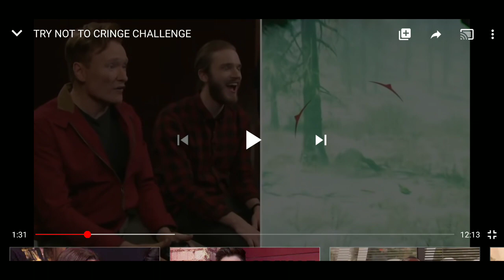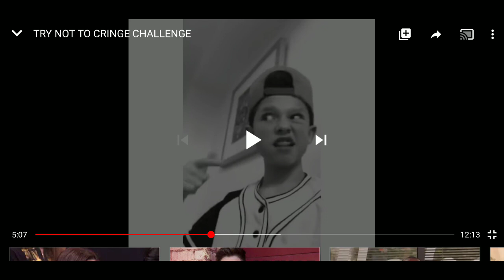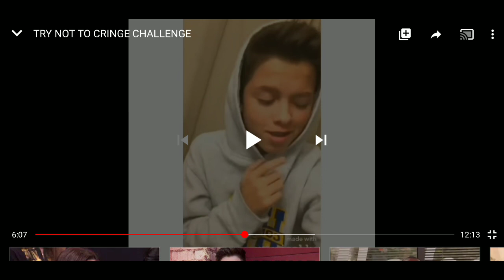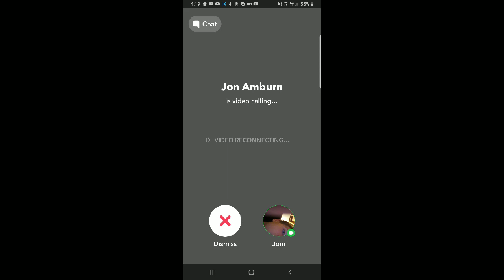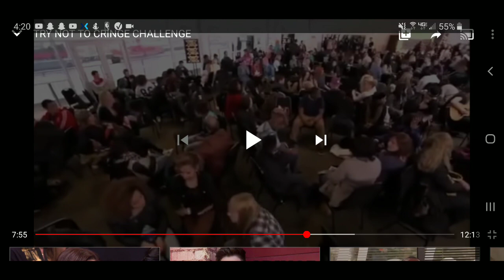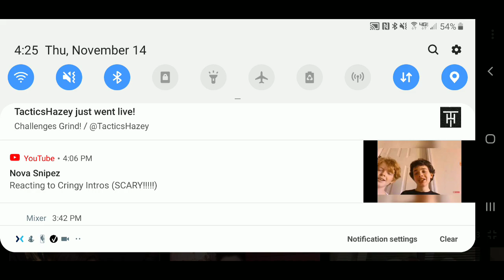Reacting to cringy videos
Ok so this got weird just watch